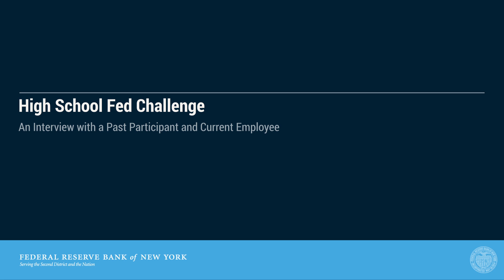High School Fed Challenge: An Interview with a Past Winner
A winner of the Second District's High School Fed Challenge shares how students can prepare for the economic competition and why it's worth it.

The High School Fed Challenge is a competition where teams of high school students play the role of monetary policymakers by analyzing economic conditions and recommending a course for monetary policy. Schools in the Second District, which includes all of New York, the 12 northern counties of New Jersey and Fairfield County, Conn., are eligible to compete.